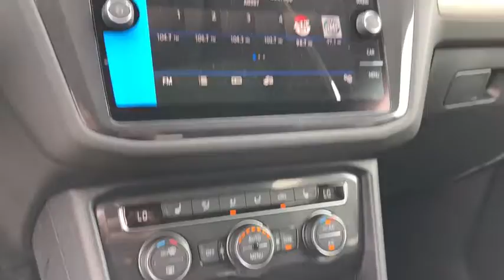2020 Volkswagen Tiguan Ontario, Claremont, Montclair, San Bernardino, Victorville, CA V200012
Deep Black Pearl New 2020 Volkswagen Tiguan available in Ontario, California at Ontario Volkswagen. Servicing the Claremont, Montclair, San Bernardino, Victorville, CA area.

Ontario VW
701 S. Kettering Drive

2020 Volkswagen Tiguan 2.0T SE 2.0T SE Deep Black 22/29 City/Highway MPGFWD 8-Speed Automatic with Tiptronic 2.0L TSI DOHC 22/29 City/Highway MPG 4D Sport UtilityOur goal is to create an amazing sales experience and to obtain a lifetime relationship with our clients. Expect only the best from Ontario Volkswagen.Ontario Volkswagen located in Ontario, California in the Inland Empire.